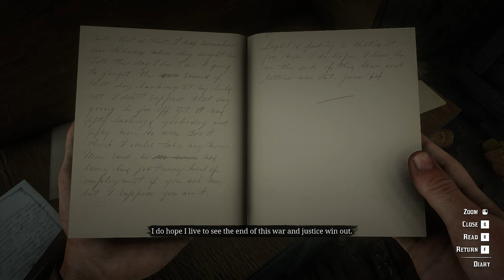Old pistol, old ledger and old man - Red Dead Redemption 2